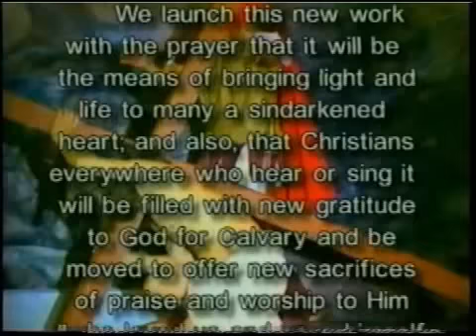「無比的愛」七之一節 --- 施洗約翰的見證；耶穌在約但河受洗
耶穌生平,傳道,釘十字架及復活,John Peterson 名著用歌舞劇型式搬上舞台。台語，附中文字幕。 第一節;施洗約翰的見證；耶穌在約但河受洗。No Greater Love, Oratorio, by John Peterson, in Taiwanese with lyrics. Part 1.